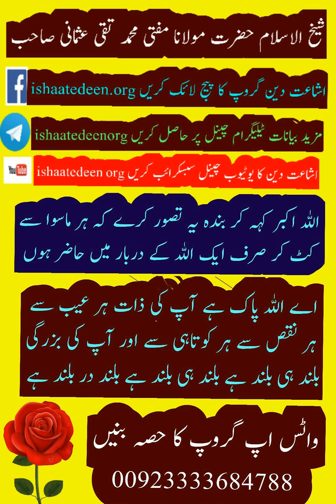namaz aur khushu mufti mohammad taqi usmani